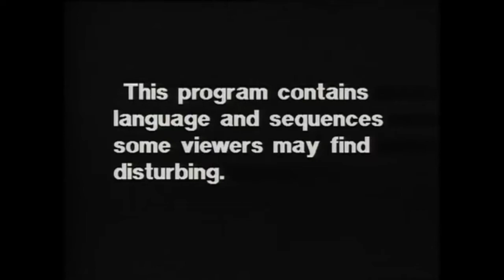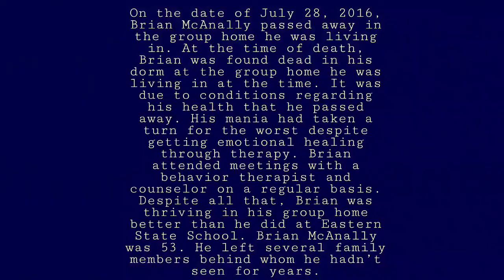Children of Darkness ( Brians Story)